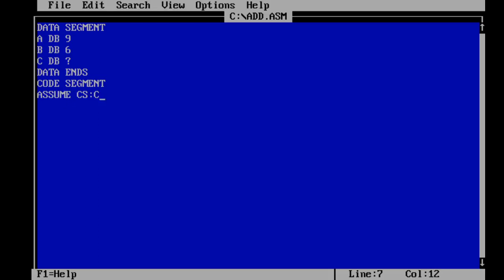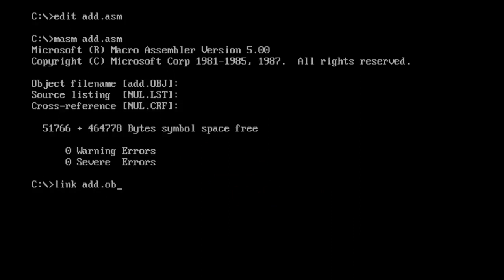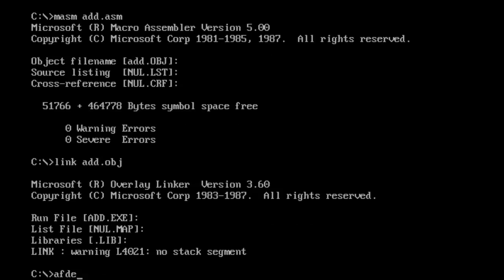8086 Program to ADD 2 numbers | Assembly Language Program | Addition